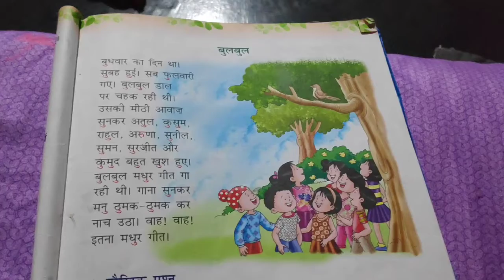Hindi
Class 3